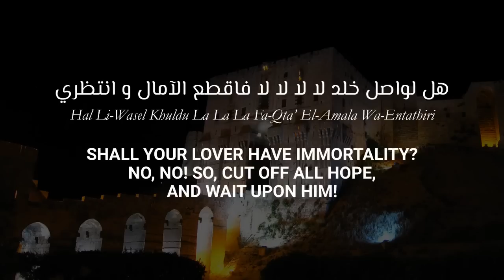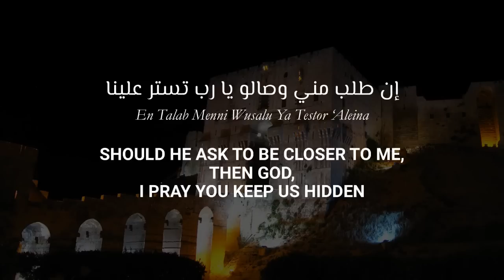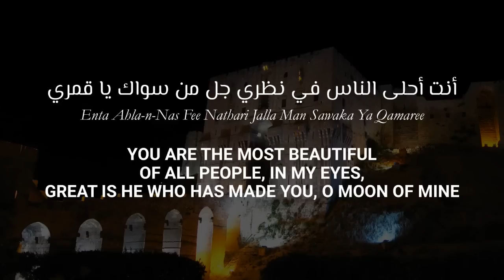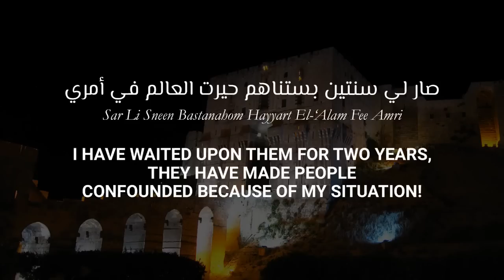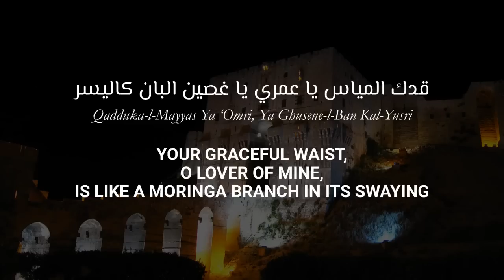Sabah Fakhri - Qadduka-L-Mayyas - Fusha & Syrian Arabic + Translation | صباح فخري - قدك المياس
Entry #63

Sabah Abu Qaws, also known as Sabah Fakhri (Arabic: صباح فخري‎‎; born May 2, 1933), is an iconic Syrian tenor singer from Aleppo.
Over the past 50 years of fame and popularity as a singer, Sabah Fakhri modified and popularized the then-fading forms of traditional Arabic music, Muwashshahat and Qudud Halabiya.

The background in the video is a photo of the Aleppo Citadel.